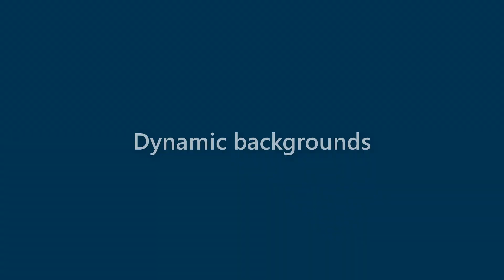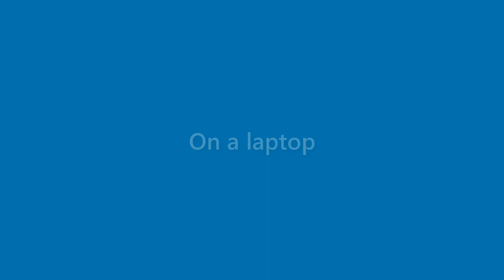Marshall Hunt - appearance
Name Look - Marshall Hunt - appearance. In this video we present "Marshall Hunt" name look and feel in various scenarios.
This video will cover:
How does "Marshall Hunt" look as a personal letterhead?
How does "Marshall Hunt" look on a business card?
How does "Marshall Hunt" look on a computer/laptop screen?
How does "Marshall Hunt" look with different background colors?
How does "Marshall Hunt" look with various fonts?